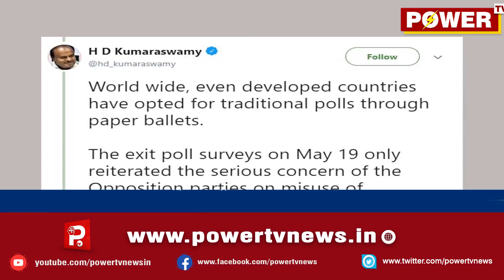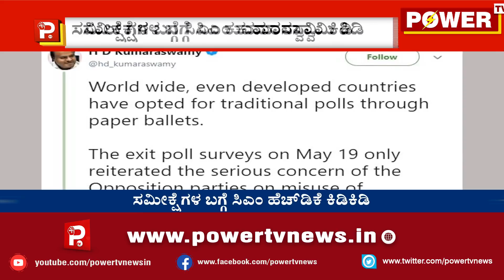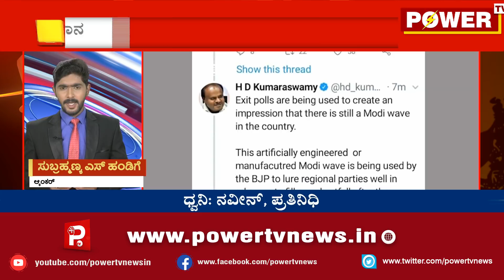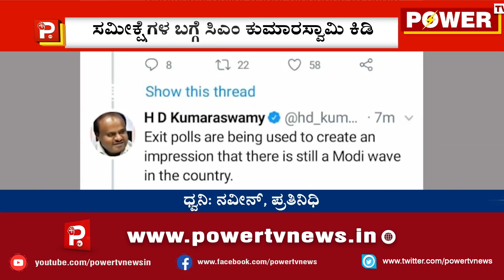ಚುನಾವಣೆ ಸಮೀಕ್ಷೆಗಳ ಬಗ್ಗೆ ಸಿಎಂ HDK ಕಿಡಿಕಿಡಿ | Power TV News